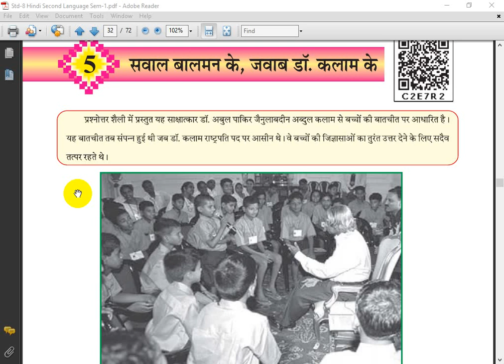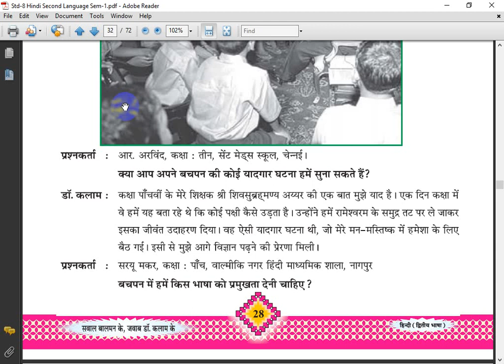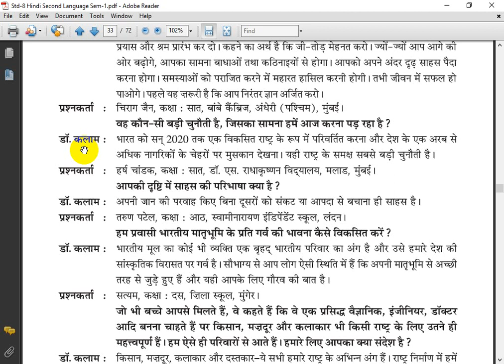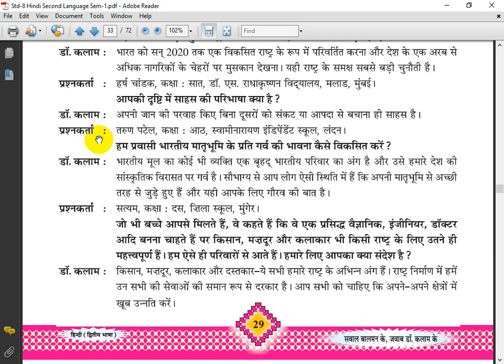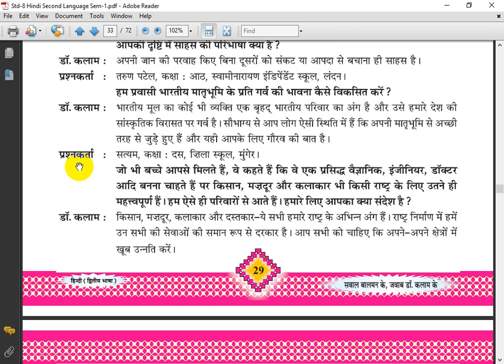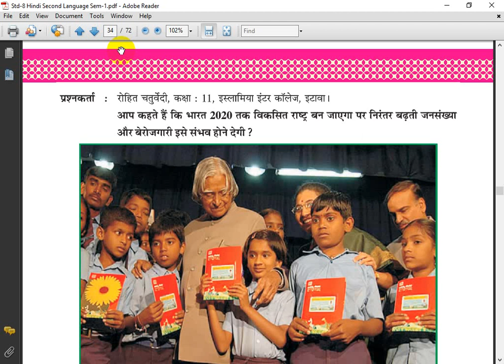STD 8 || HINDI || CH 5 || LEC 7